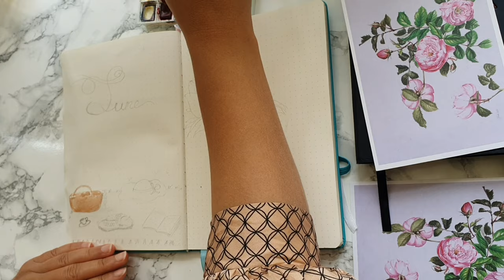Journal spread for June (Dutch door)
Here is my spread for June! The current inspiration is having a picnic and making my peonies last!

Each month I will share my bullet journal spread, along with my usual content.